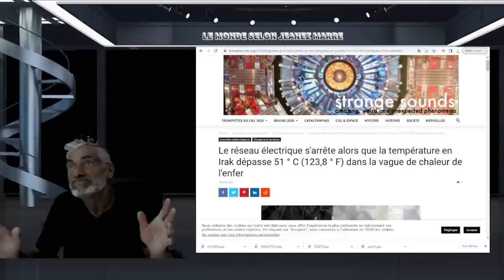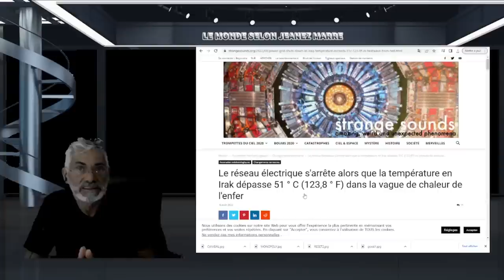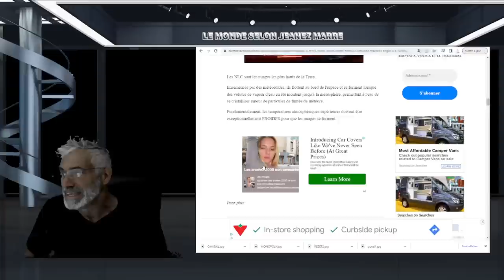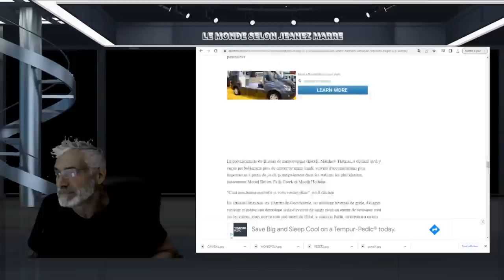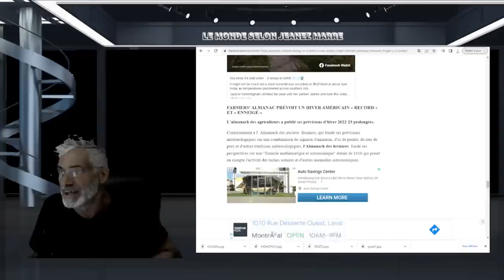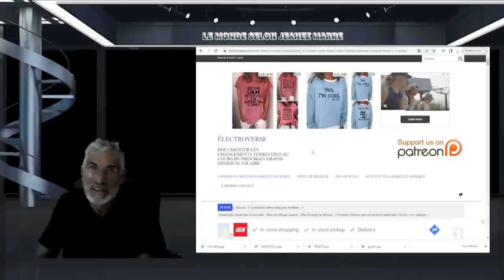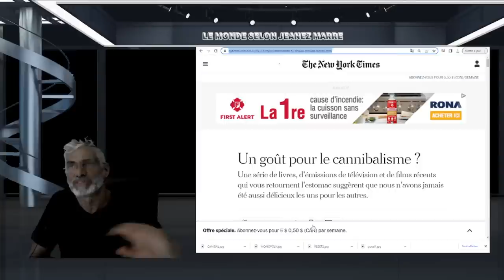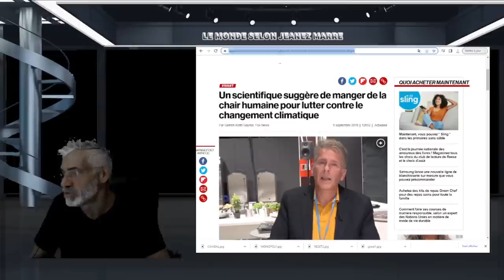L'EUROPE VA GELER CETTE HIVER SANS ÉNERGIE;PRÉPAREZ-VOUS AU CHAOS;LE CANIBALISME, LA SEULE SOLUTION?